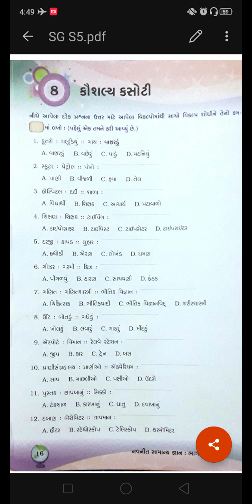Samanya Gyan || Std 5 || Chapter 8